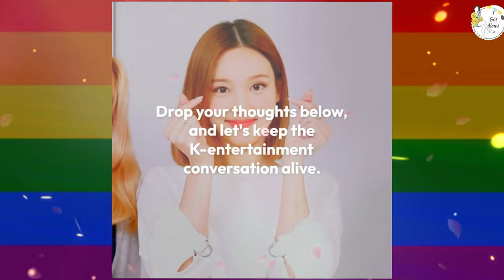Agency's 'Break-Up' Announcement of Popular Actors Goes Viral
Hey K-drama fans! 🌟 In today’s video, we’re talking about the shocking announcement from a major agency regarding the break-up of two popular actors. The news has gone viral, leaving fans heartbroken and buzzing with speculation. Who are the actors involved, and what led to this public announcement? Join us as we dive into the details, explore fan reactions, and discuss the impact on their careers.